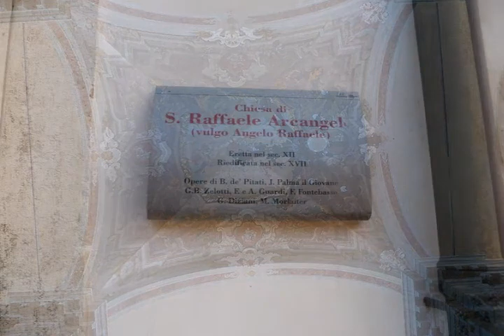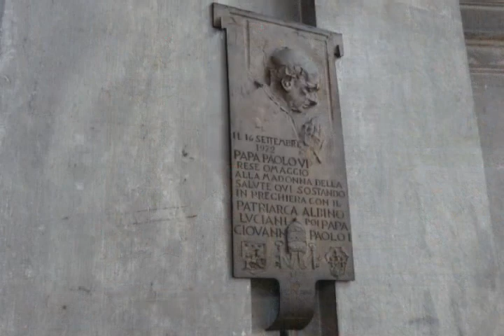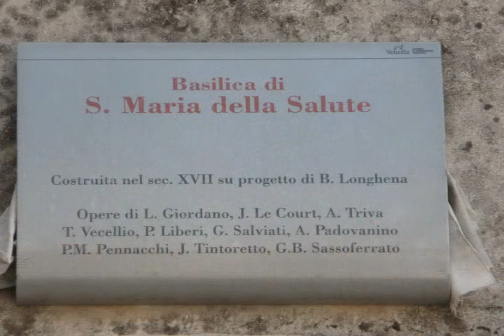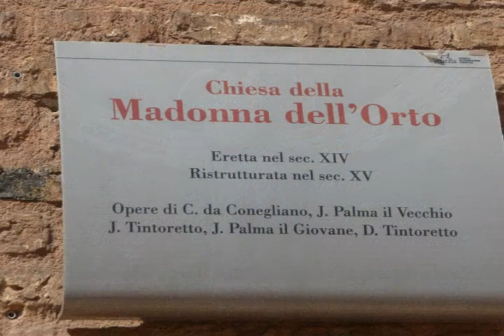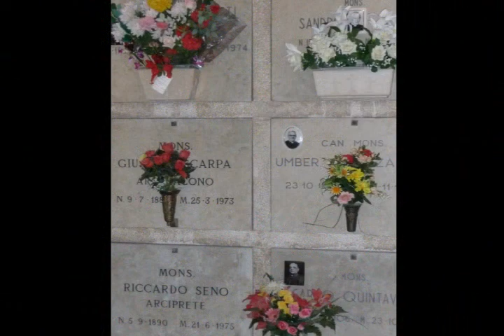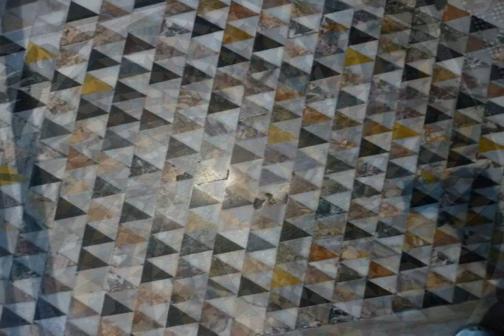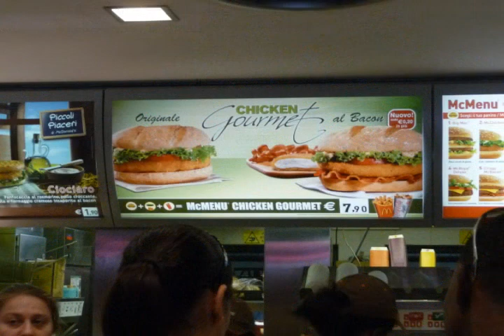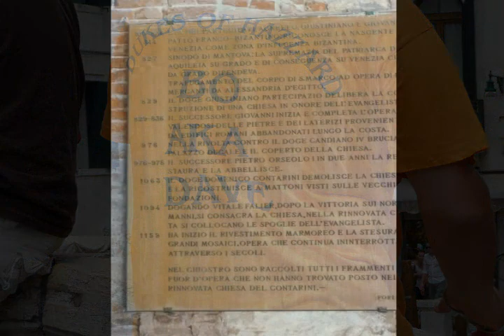Venice ss 10272009